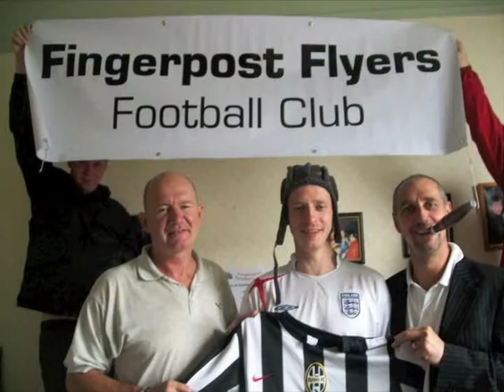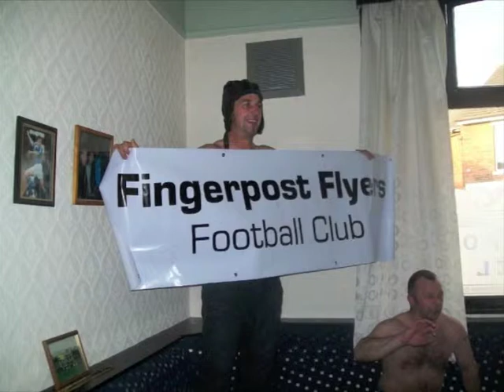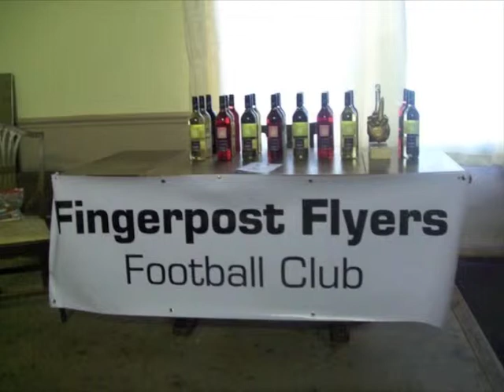FINGERPOST FLYERS Football Team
I made this Video for a party I did for the Finger Post Flyers Christmas Party